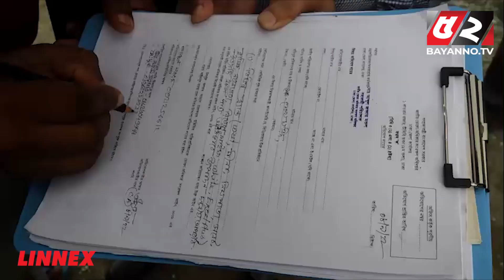গুড়া সাবান শ্রমিক থেকে নকল কারখানার মালিক! হাতেনাতে ধরলো ভোক্তা | Mobile Court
গুড়া সাবান শ্রমিক থেকে নকল কারখানার মালিক!

💡 Office Address:
Bengal Television Limited
437 Tejgaon Industrial Area, Dhaka-1207

52TV (Bengal Television Limited) has the sole rights of all contents and it does not give permission to any business entity or individual to use these contents except Bayanno TV. This Channel is the Based-on News and Current Affairs. Every single content is created and managed by our team. Needed, Third-Party materials are also used with specific authorization and permission.

💡ADDITIONAL KEYWORDS
52 TV channel, Bayanno News, Bayanno TV youtube, bayanno TV Bangladesh, Bayanno Television, channel 52